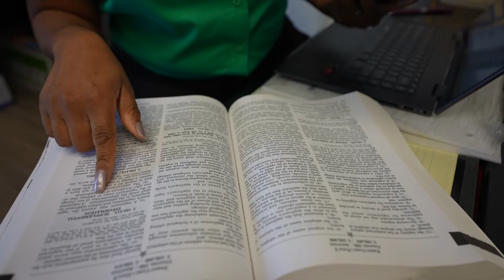ALP Law Firm - Family Law Law Firm in Texas